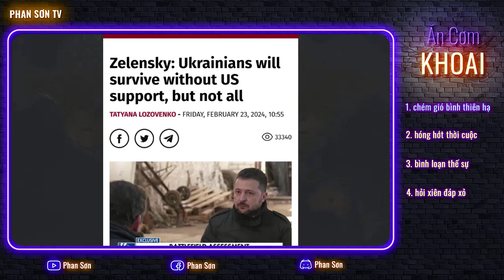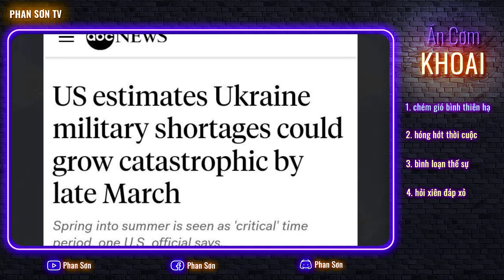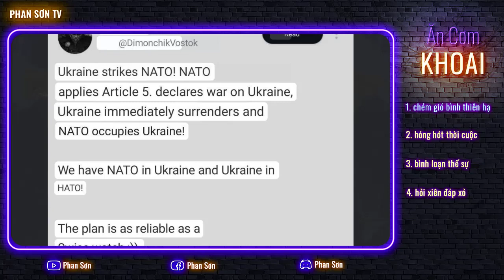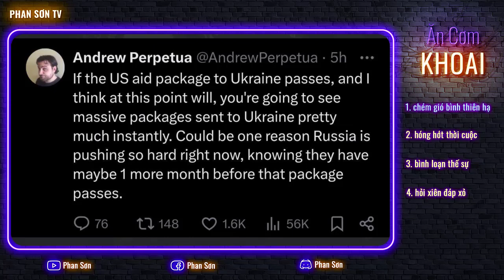Mỹ cam đoan cấm vận cực hiệu quả... nhưng nó lạ lắm! Bai Đừn tiếp tục “vấp đĩa”!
Mỹ cam đoan cấm vận cực hiệu quả... nhưng nó lạ lắm! Bai Đừn tiếp tục “vấp đĩa”! 24-02 Ăn cơm khoai chém gió bình thiên hạ | Phan Sơn TV

3. Phan Sơn Live - Cập nhật & bình luận trực tiếp tin tức, diễn biến thời sự theo thời gian thực (sắp hoạt động)